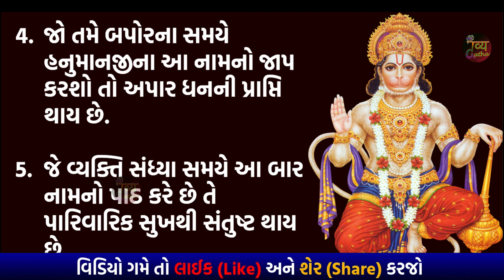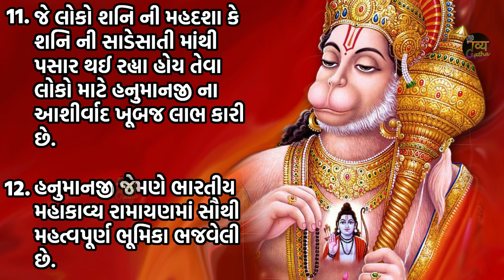હનુમાનજી ના ૧૨ નામ નો જાપ કરવાથી વર્ષો જુની દરેક સમસ્યાઓ તરત દુર થઈ જશે |108 names of Hanuman ji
12 Names of Hanuman Ji - हनुमान जी के बारह नाम
હનુમાનજી ના ૧૨ નામ નો જાપ કરવાથી વર્ષો જુની દરેક સમસ્યાઓ તાત્કાલિક દુર થઈ જશે |हनुमान जी के बारह नाम

હનુમાનજી ના ૧૨ દિવ્ય ચમત્કારી નામ
સવારે ઉઠીને હનુમાનજીનાં આ ૧૨ નામનો જાપ કરવાથી તમારી વર્ષો જુની દરેક સમસ્યાઓ તાત્કાલિક દુર થઈ જશે
હનુમાન નો આ મંત્ર તમને કરોડ પતિ બનાવી શકે છે
જો ભૂલથી પણ હનુમાનજી ના આ ૧૨ નામ ફક્ત ૧ વખત બોલવા કે સાંભળવાથી જ તમારા મનમાં રહેલી બધી જ મનોકામના પુરી થઇ જશે.

જો ભૂલથી પણ આ ૧૨ નામ બોલવા કે

About this video :

Divya Gatha Presents-

Video By - Divya Gatha
Editor : Rupal Patel
Label - Divya Gatha
Copy Right - Divya Gatha